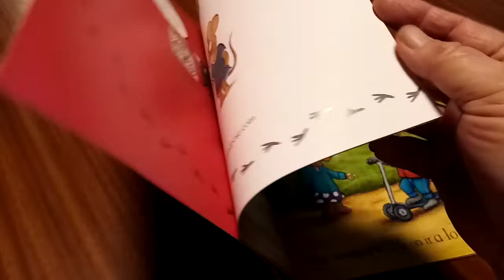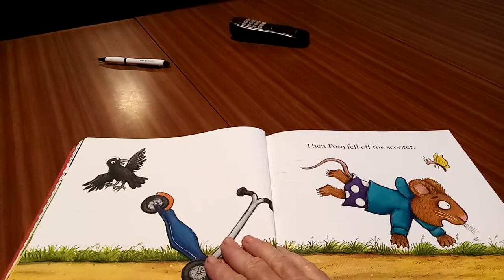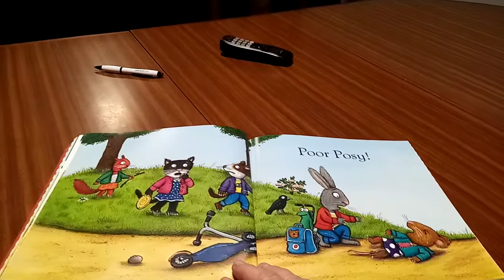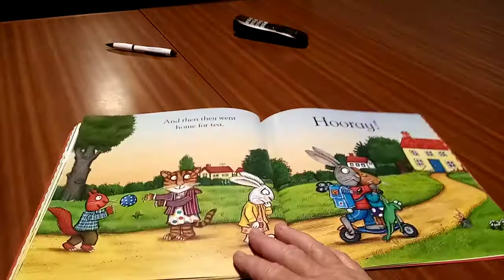Pip and Posy and the super scooter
Grandma's bedtime story